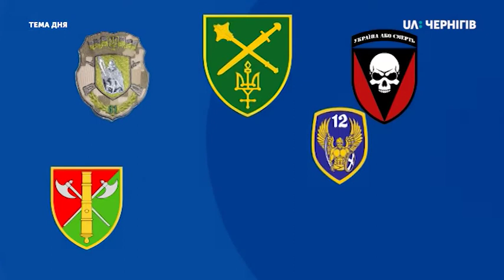Тема дня (06.02.2020). 5 років оперативному командуванню «Північ»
5 років оперативному командуванню «Північ»: як сьогодні готують військових до бойових завдань? Про це говорили в студії «Теми дня».